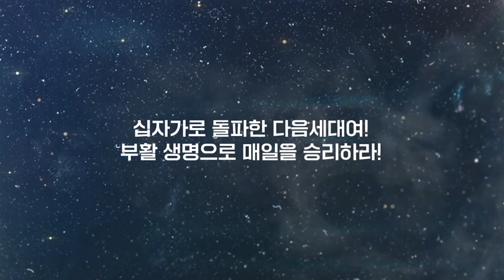[REVIVAL CHALLENGE 미취학] 꼬꼬가 들려주는 부활 이야기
부활하신 예수님의 이야기를 듣고 함께 꼬꼬를 만들어 보아요!
친구에게 꼬꼬를 선물하며 부활 이야기를 전해요!

준비물 : 꼬꼬 도안(하트, 날개), 가위, 풀, 눈 스티커, 끈, 삶은 달걀